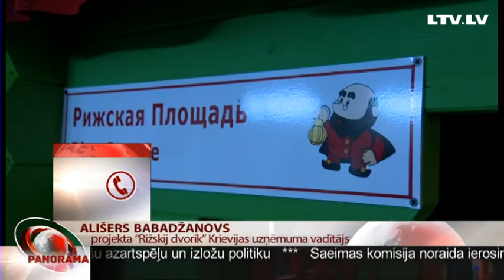Projekts “Rižskij dvorik” beidzies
Kaut arī pirms vēlēšanām medijos izskanēja Rīgas domes vadības pārliecinošie solījumi projekta “Rižskij dvorik” stendus Maskavā saglabāt, Latvijas Televīzija pārliecinājās, ka projekts faktiski ir apturēts. Maskavas veikaliem jau pusgadu preces vairs nepiegādā, iztirgo to, kas palicis plauktos.
Vairāk stāsta Gundars Rēders.